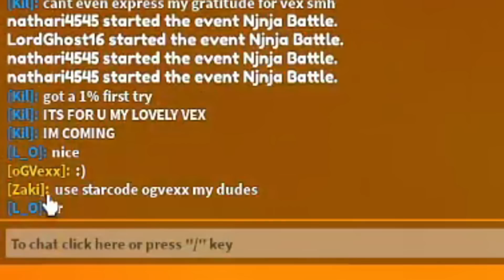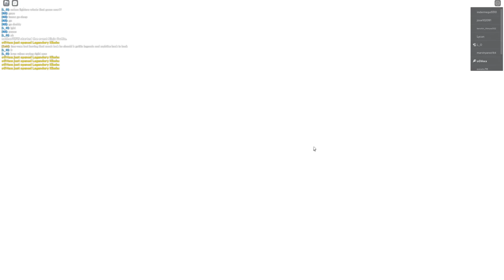Only a 0.0168% Chance of getting this... I GOT IT TWICE!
Roblox Anime Artifacts Simulator 2. This new anime game is extremely pay to win and even mythics are hard to get, but I managed to get 2!